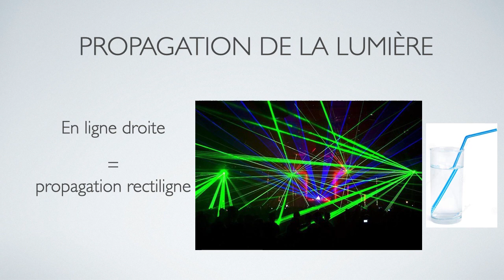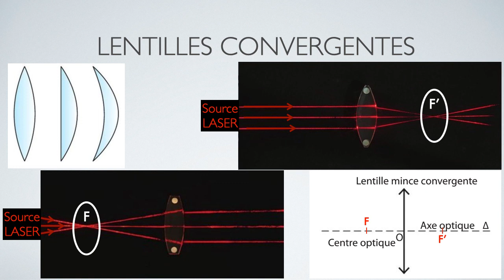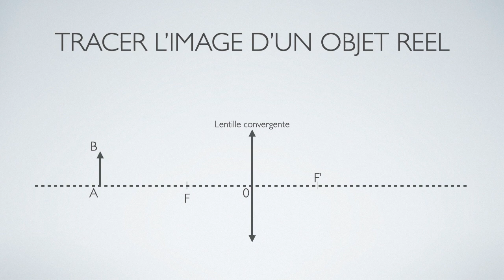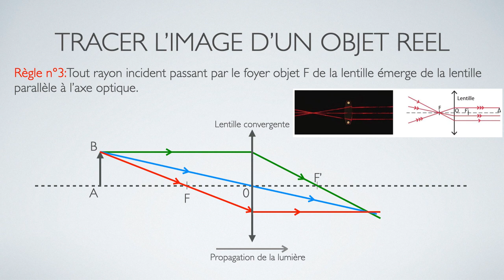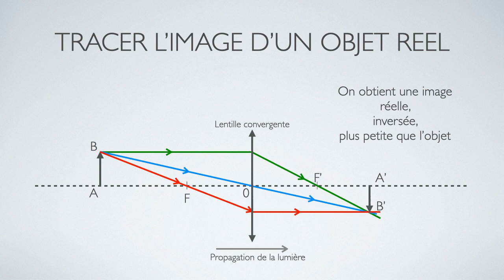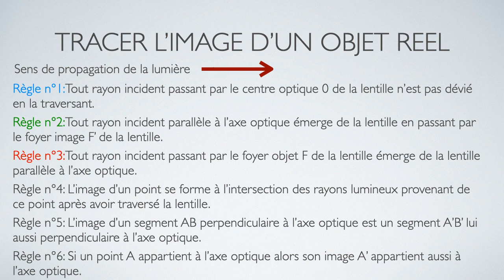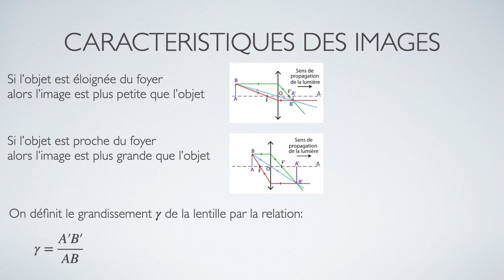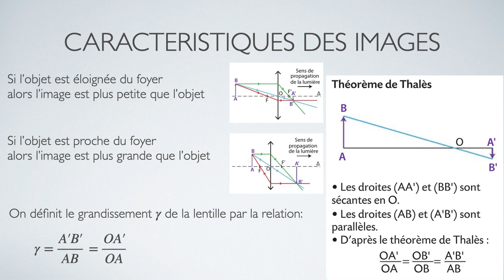Chap9.0 - Rappels 2nde Optique géométrique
1EDSPC - 1ere Spécialité Physique Chimie
Continuité Pédagogique Lycée Germaine Tillion Castelnaudary